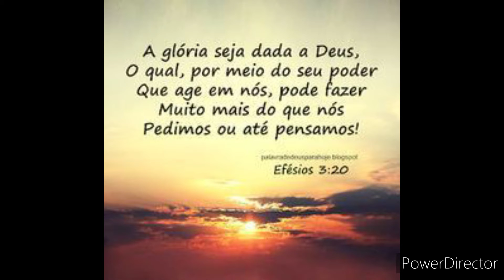Entrevista com atletas do Paradesporto da minha cidade.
oi gente, tudo bem com vcs ? espero que todos estejam bem!!
   hoje vou iniciar um novo conteúdo aqui no canal, vou entrevistar meus amigos atletas do Paradesporto da cidade de Araguari.
   a minha cidade do coração.
hoje entrevistei o Matheus,que nos dá uma grande e linda lição de vida.
   toda semana vou postar uma história de vida e de superação.
o conceito de Paradesporto é bastante amplo e engloba todas as manifestações da prática de algum esporte por uma pessoa com deficiência, independente da modalidade escolhida do tipo ou nível da deficiência.
             tchau tchau pessoal...
     fiquem com Deus!! siga me os bons.